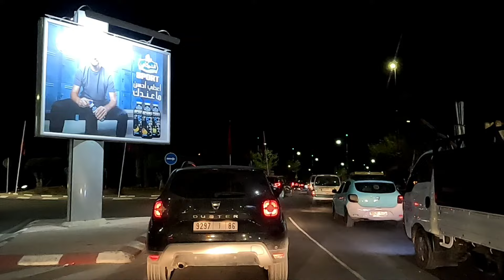TRAVAUX D'ÉCLAIRAGE PUBLIC AVENUE FARID AL ANSARI MEKNES MERCREDI 20 AOÛT 2024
SOUK MARJANE SOKNA MEKNES
TRAVAUX D'ÉCLAIRAGE PUBLIC AVENUE FARID AL ANSARI MEKNES
MEKNÈS AUJOURD'HUI MERCREDI 20 AOÛT 2024